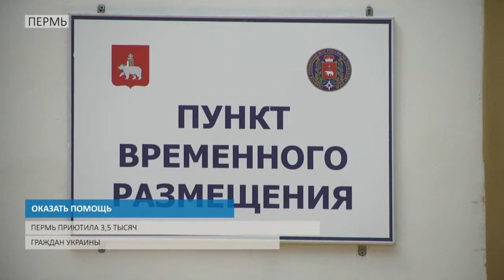ОКАЗАТЬ ПОМОЩЬ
Полпред Президента РФ в ПФО посетил пункт временного размещения беженцев из Украины в Перми.

Пермь приютила свыше 3 тысяч граждан Украины, бежавших от войны. Большинство из них возвращаться обратно не намерены — Россия стала их второй Родиной. Первоочередная задача вынужденных переселенцев — найти жилье и работу. Полномочный представитель Президента России в Приволжском федеральном округе Михаил Бабич пообщался с украинскими беженцами в Перми и провел совещание по вопросам их поддержки и трудоустройства.